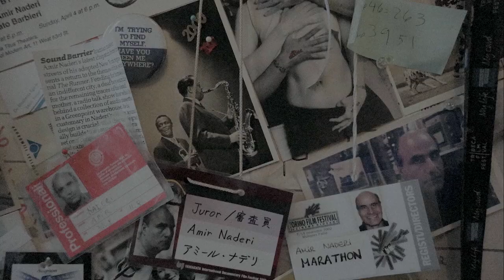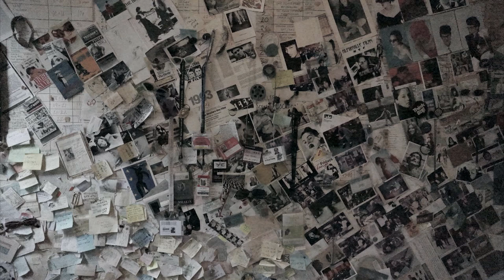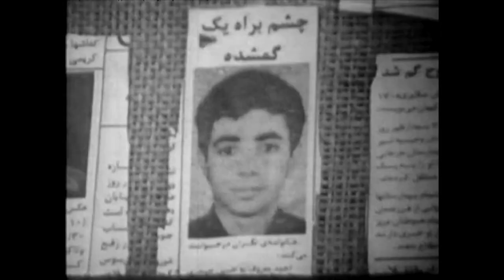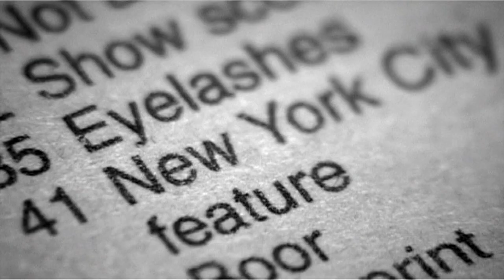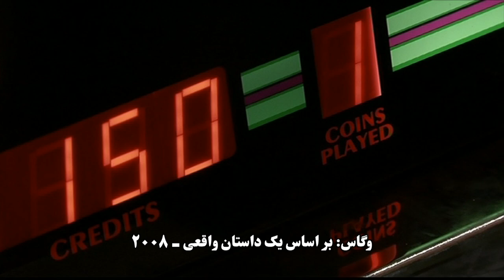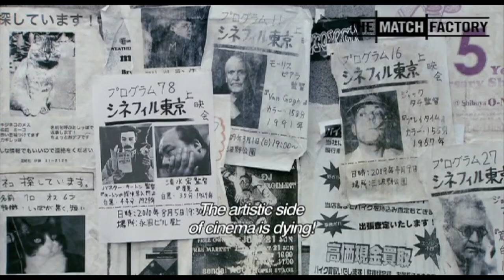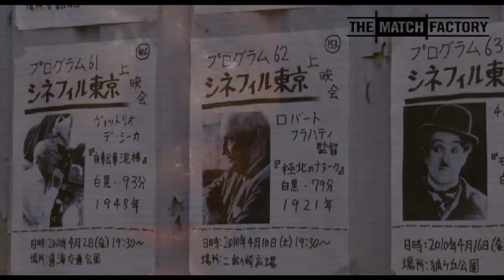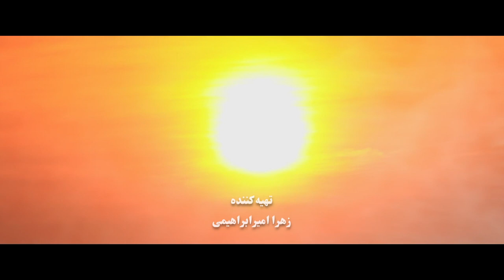امیر نادری به روایت امیر نادری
در این ویژه برنامه یک ساعته تماشا زهرا امیر ابراهیمی در مورد کارنامه کاری امیر نادری با او به گفتگو نشسته است.